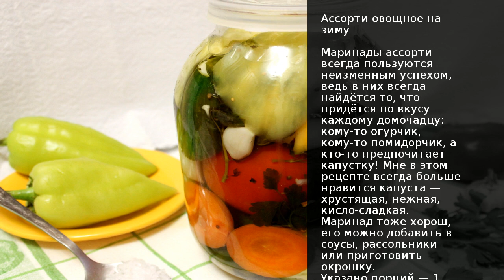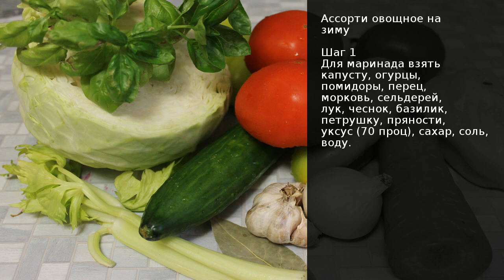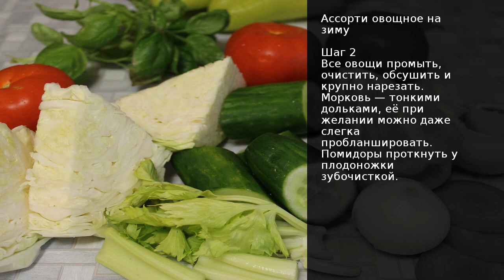Ассорти овощное на зиму . Рецепт от шеф повара Максима Григорьева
Маринады-ассорти всегда пользуются неизменным успехом, ведь в них всегда найдётся то, что придётся по вкусу каждому домочадцу: кому-то огурчик, кому-то помидорчик, а кто-то предпочитает капустку! Мне в этом рецепте всегда больше нравится капуста хрустящая, нежная, кисло-сладкая. Маринад тоже хорош, его можно добавить в соусы, рассольники или приготовить окрошку.
Указано порций 1 двухлитровая банка. Овощи можно использовать как мелкие (пикули), так и средние, если берёте крупные, то их лучше порезать, чтобы все куски были примерно равного размера.